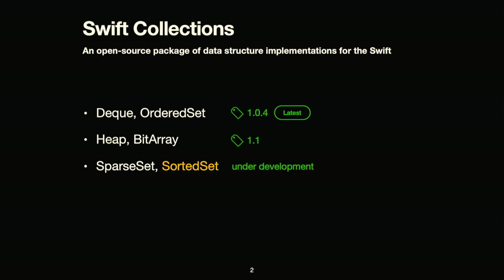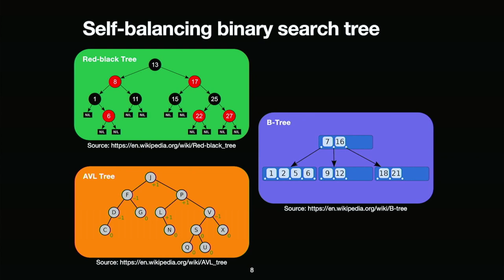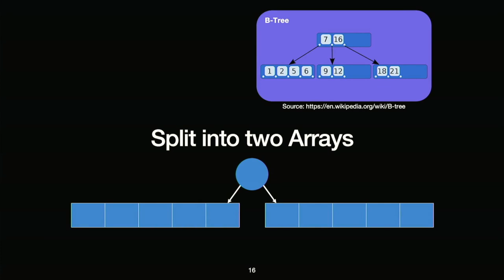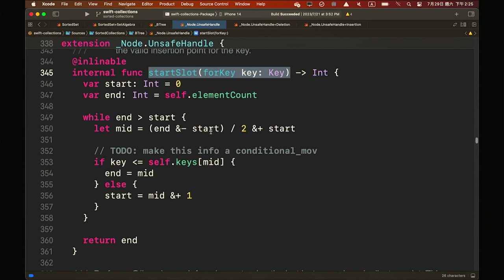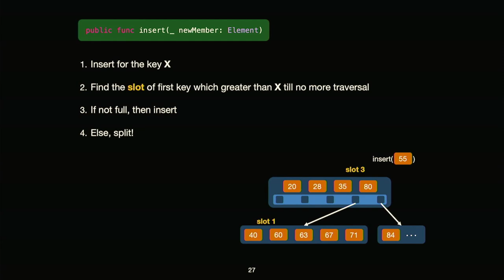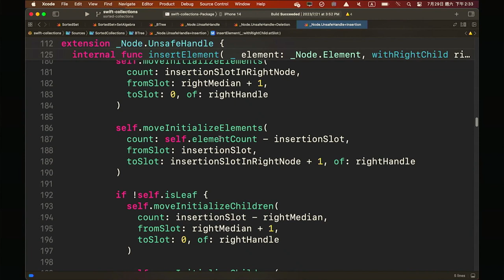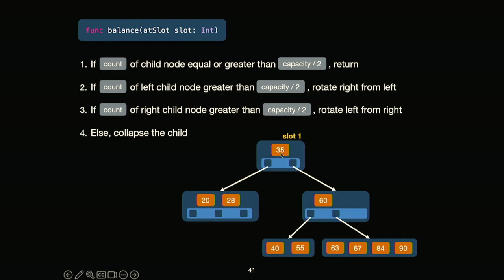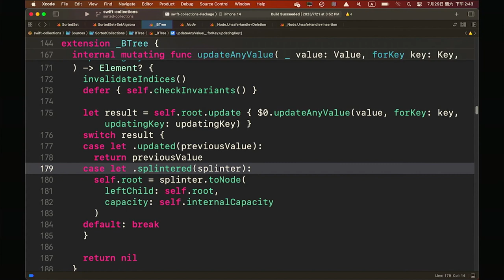B-Tree and SortedSet in Swift